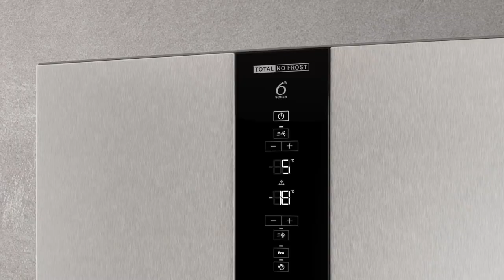Video Whirlpool W7X 93T OX H rvs-look koelkast | De Schouw Witgoed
De Whirlpool W7X 93T OX H is een vrijstaande koelkast uitgevoerd met een netto inhoud van 263 liter koel en 104 liter vries ruimte. Deze koelkast heeft een energieklasse D label, beschikt over 2 lades en is voorzien van klimaatklasse SN-T.